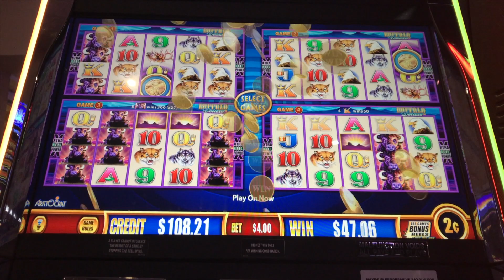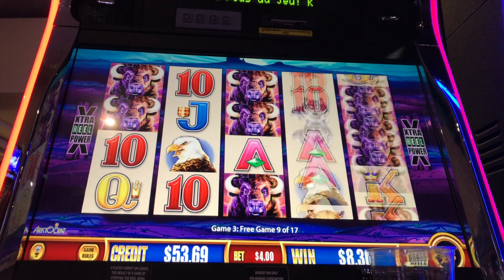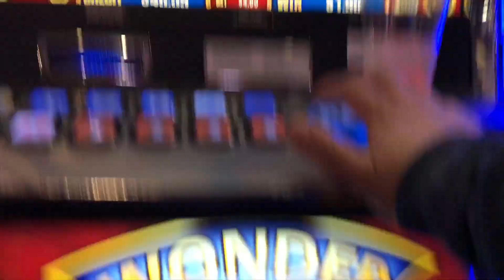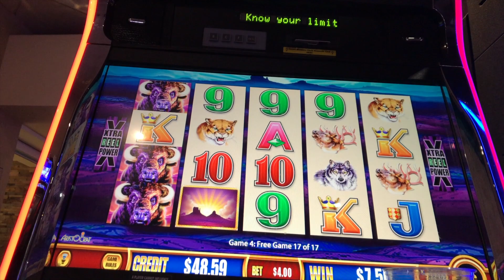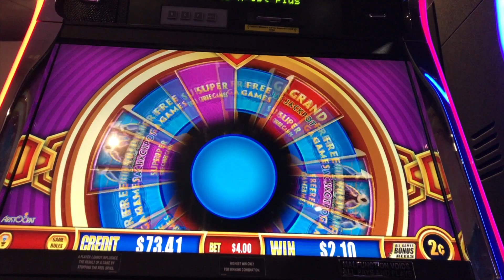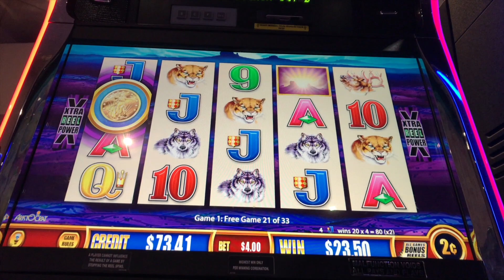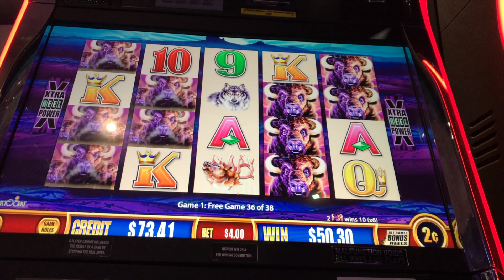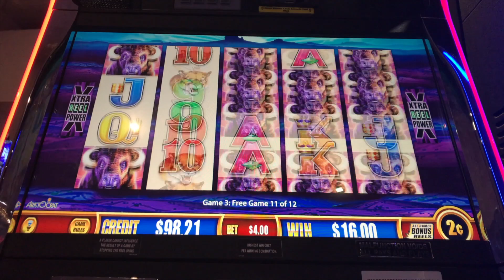*LINE HIT + BUNCH OF BONUSES * W4J BUFFALO DELUXE SLOTS *